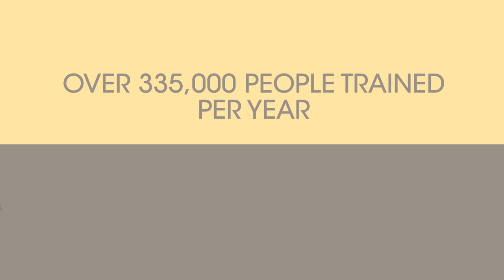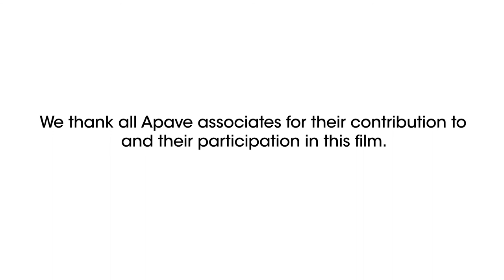Apave: A 150-year history of trust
The story of Apave is linked to the history of progress, and it is not by accident that Apave was founded in 1867 in mulhouse by business leaders in the crucible of the industrial revolution.

150 years later, apave is a leading player in the management of technical, human and environmental risks. Today we rejoice in celebrating 150 years driven by the passion, competence and rigorousness of our 10 700 staff members who work tirelessly to ensure that the great developments of our time combine performance and safety.

Our clients can count on our commitment by their side in order that they may conduct their activities efficiently and safely.

That is the essence of Apave’s mission.